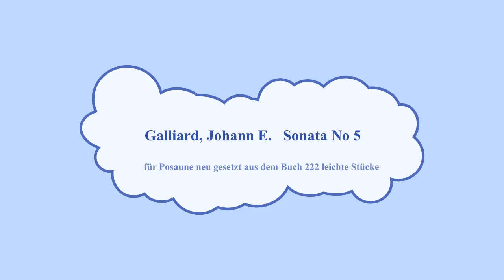Galliard, Johann E Sonata No 5